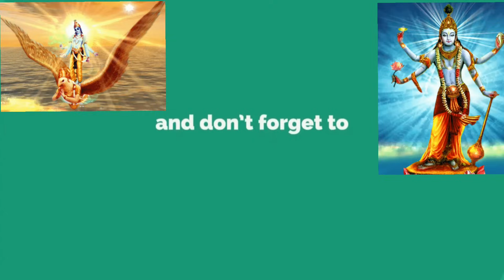Om Namo Bhagvate Vasudevay (fast rhythm) 108 times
daily mantra jaap help you achieve your goal of doing certain number of chants or malas regularly. mantras are very powerful if recited in a right way. By repeating your mantra out loud or silently within your own mind, it can help guide your thoughts to the right frame of mind to achieve your goal or task.
Chanting mantra pleases Gods.
mantra chanting decrease stress and improves mood.
Mantras can be highly beneficial for your brain and mind. calming effect on you.